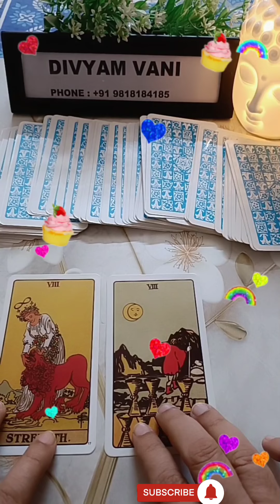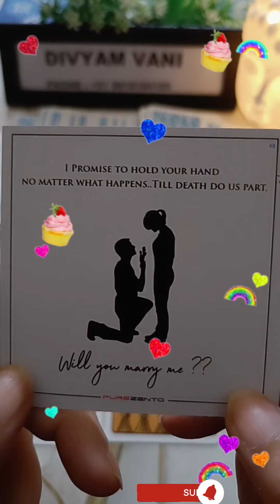First Thought Of Your Partner